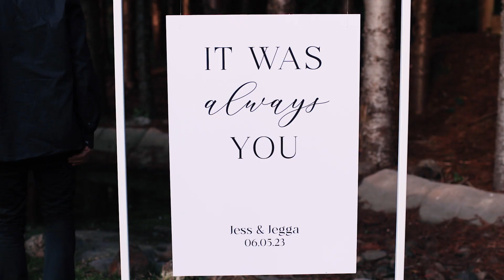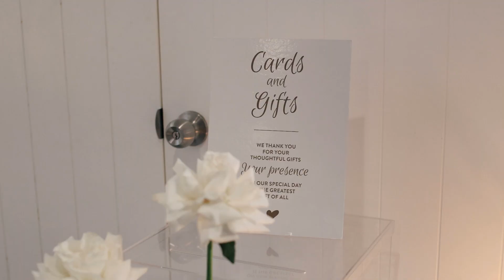Jess & Jegga // Luxe Private Estate Micro Wedding in Gold Coast, Queensland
Planning and styling by The Pop Up Event Company at Solis Estate, Currumbin Valley, Gold Coast.